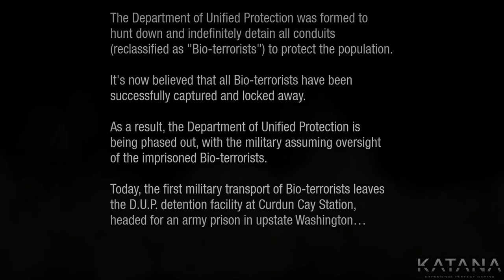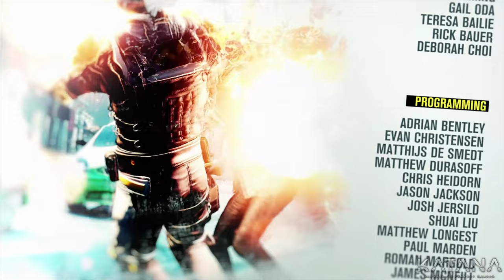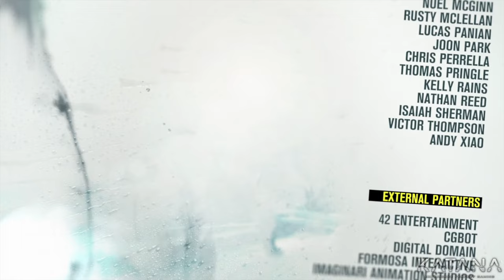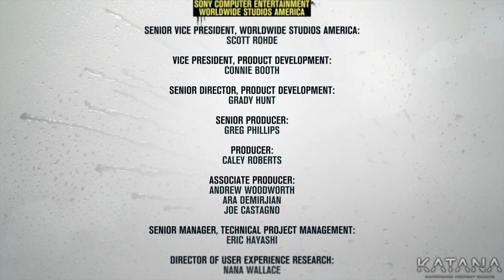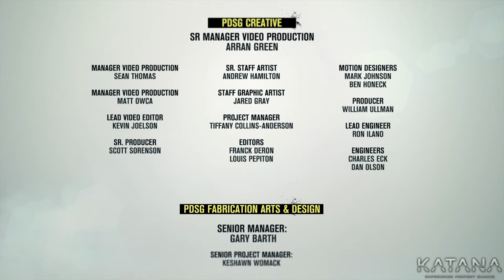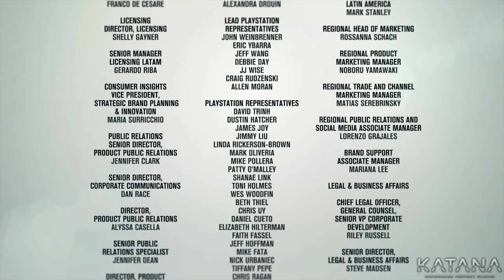InFamous Second Son Full Walkthrough Longplay | Expert [Evil]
InFamous Second Son full walkthrough on Expert difficulty with no commentary.
To make your life in Seattle easier you should acquire new skills and clear areas between the missions.

►►► BASIC INFO ◄◄◄

Game: InFamous Second Son (2014)
Difficulty: Expert (highest)
Deaths: 0
Developer: Sucker Punch Productions
Publisher: Sony Computer Entertainment
Plattform played on: PlayStation 4 Pro

◘ Complete the game on Expert difficulty

►►► TIMELINE ◄◄◄

00:00:00 Intro
00:00:06 Delsin Rowe
00:07:13 The Visitors
00:20:54 Aftermath
00:26:45 Parting of the Ways
00:40:20 Welcome to Seattle
00:53:40 Catching Smoke
01:00:03 The Gauntlet
01:07:21 Cole's Legacy - Part 1
01:11:12 Chasing the Light
01:25:56 Cole's Legacy - Part 2
01:28:41 Go Fetch
01:42:09 Light It Up
01:51:29 Cole's Legacy - Part 3
01:57:22 Cole's Legacy - Finale
02:01:17 Fight Intolerants
02:13:58 Paper Trail - Part 1
02:23:51 The Test
02:31:17 Reggie Takes Flight
02:44:13 Heaven's Hellfire
03:00:17 Zero to Hero
03:15:13 Hunting the Hunters
03:26:28 Paper Trail - Part 2
03:34:10 The Return
03:44:28 Quid Pro Quo
04:05:29 Smoke and Mirrors
04:16:29 Kill Augustine
04:45:11 Credits
04:51:04 Paper Trail - Part 3
04:55:24 Paper Trail - Part 4
05:00:49 Paper Trail - Part 5
05:06:52 Paper Trail - Part 6

►►► RELATED WALKTHROUGHS ◄◄◄

►►► MISCELLANEOUS ◄◄◄